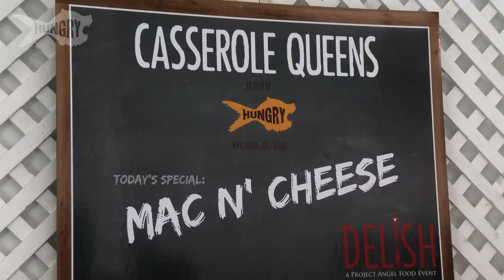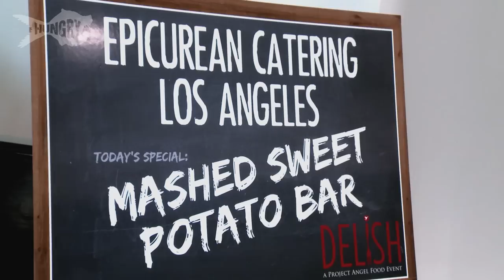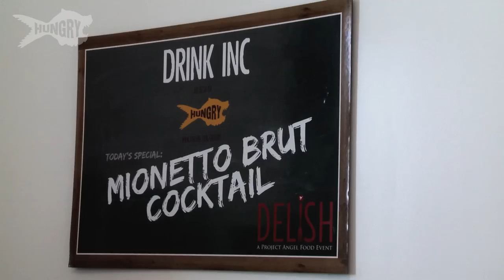Project Angel Food and Hungry Channel - Delish Event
Stars of the Hungry channel paired with Project Angel food for the Delish Event to raise awareness about this compassionate and generous organization.

Project Angel Food's mission is to nourish the body and spirit of men, women and children affected by HIV/AIDS, cancer, and other life-threatening illnesses. Volunteers and staff cook and deliver free and nutritious meals prepared with love throughout Los Angeles County, acting out of a sense of urgency because hunger and illness do not wait.